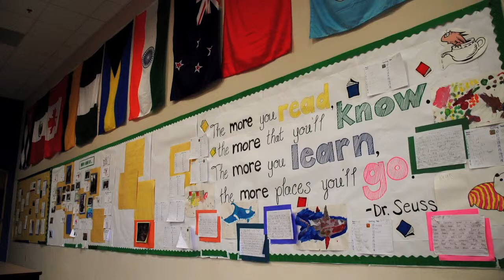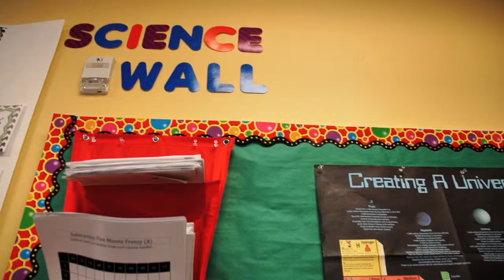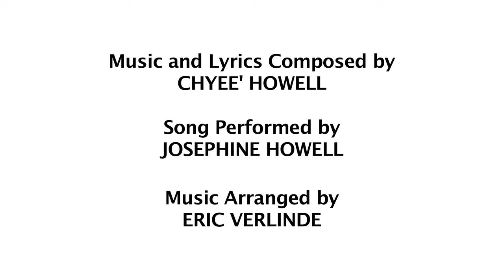First Place Scholars Charter School Fundraising Video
Our Mission
First Place Scholars Charter School educates and supports K-5 students, who are living in poverty and with multiple traumas, to rise above their personal circumstances, accelerate academically, commit to continuous learning, display strength of character, and prepare for college and career readiness. Students learn through a 21st Century curriculum aligned internationally benchmarked standards, instruction, materials, and assessments and in a culturally-relevant, technology-enhanced, data-rich,  student-centered, and small-school environment.

Hope, home, and education for every child, one family at a time.

Compassion Responsibility Quality Stewardship Diversity